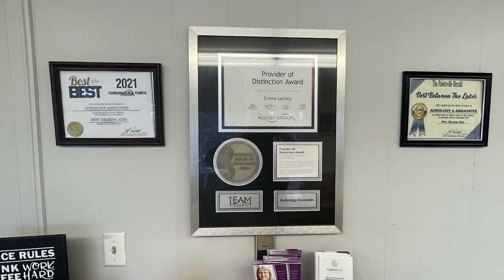The Floyd County Animal Shelter is Working to Help Pets Find Forever Homes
May is National Pet Month, and the Floyd County Animal Shelter is working to make sure strays and surrendered animals find their forever homes.